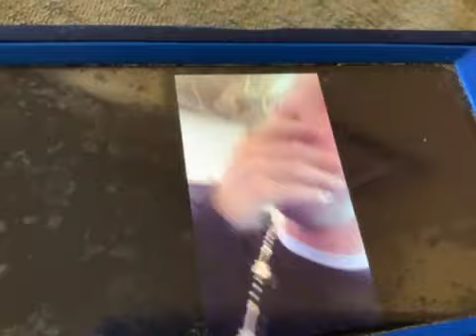William D raps. Computer sport prank